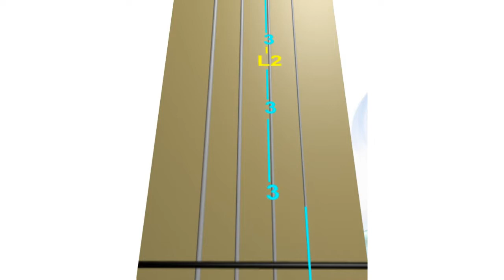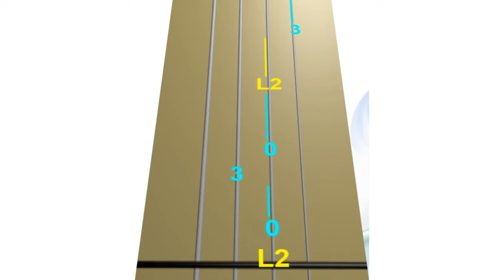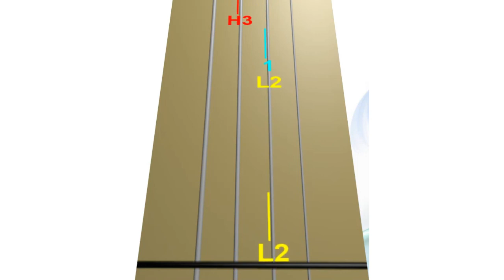🦸‍♀️🦸‍♂️BELIEVER by 🐲🐉 IMAGINE DRAGONS. LESSON 𝟒-𝟒.🎻𝑪𝓸𝓿𝓮𝓻 links to Apple Music, Spotify, Amazon 🤘.🎻🔢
𝐁𝐄𝐋𝐈𝐄𝐕𝐄𝐑 🦸‍♀️ 🦸‍♂️ by IMAGINE DRAGONS 🐲🐉. Learn how to play the violin without notes. VIOLIN TAB🎻🔢. LESSON 𝟒-𝟒. Slow, Medium, Faster
- 𝐋𝐄𝐒𝐒𝐎𝐍 𝟏-𝟒 🎻🔢 - Verse 1 & Verse 2
- 𝓥𝓲𝓸𝓵𝓲𝓷 𝓒𝓸𝓿𝓮𝓻🎻 🎸 🤘: - 𝐘𝐨𝐮𝐓𝐮𝐛𝐞 - 𝑨𝒑𝒑𝒍𝒆 𝑴𝒖𝒔𝒊𝒄 - 𝐒𝐏𝐎𝐓𝐈𝐅𝐘 - 𝐀𝐦𝐚𝐳𝐨𝐧

In this lesson, you will be guided on playing BELIEVER - by IMAGINE DRAGONS without reading the music sheet.

There are 4 lessons to learn the song entirely.

This is LESSON 4.
In this lesson, you will learn to play Verse 4, Pre-Chorus & Chorus.

Three different tempos gradually will help you to learn how to play:
0:00 SLOW tempo
1:28 MEDIUM tempo
2:43 FASTER tempo

3:48 Tuning A note. If you play the violin along with the recording.

Violin TAB Links to the lessons to learn the song:
LESSON 3 - Verse 3, Pre-Chorus & Chorus
LESSON 4 - Verse 4, Pre-Chorus & Chorus

You can also study this song by playing it with Animated Violin FINGERBOARD.
(Follow the moving red dot on the Fingerboard).

Hope you'll like it and play along. Please share the link if you do  👸  🎻  🎵  🌼